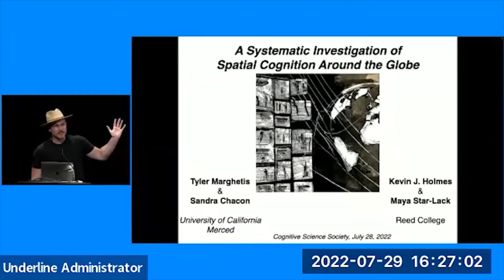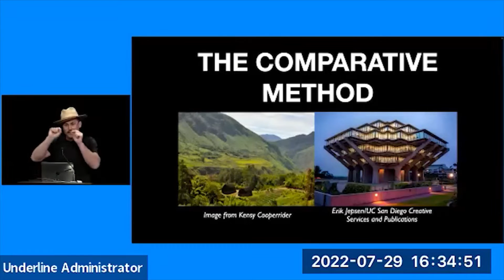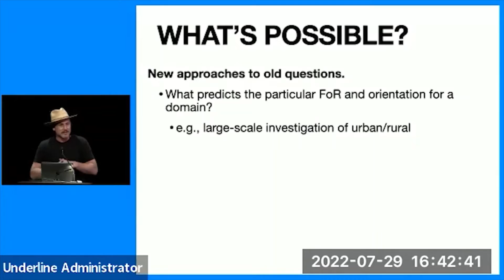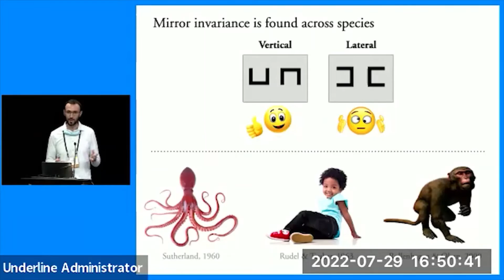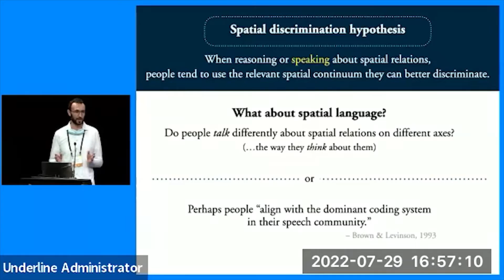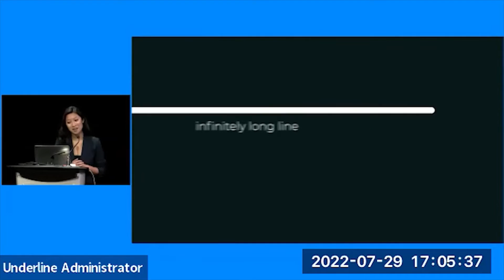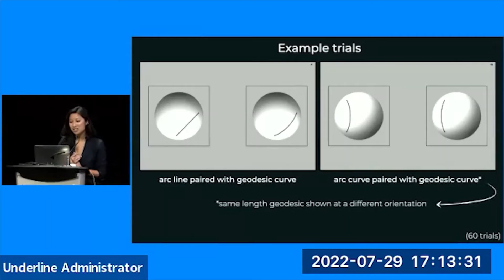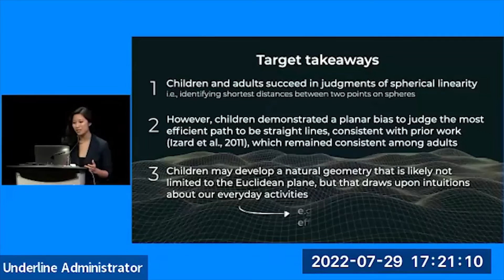S3: Dimensions of Diversity in Spatial Cognition: Culture, Context, Age, and Ability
Tyler Marghetis
Benjamin Pitt
Holly Huey